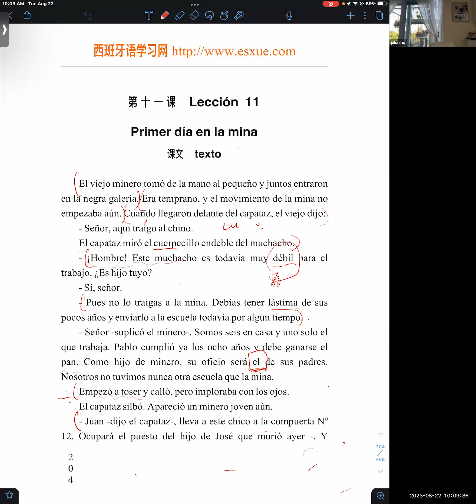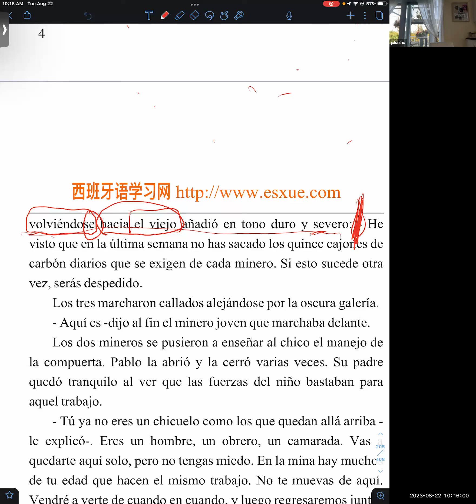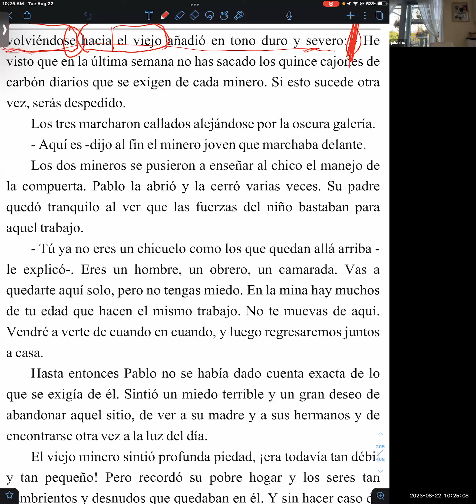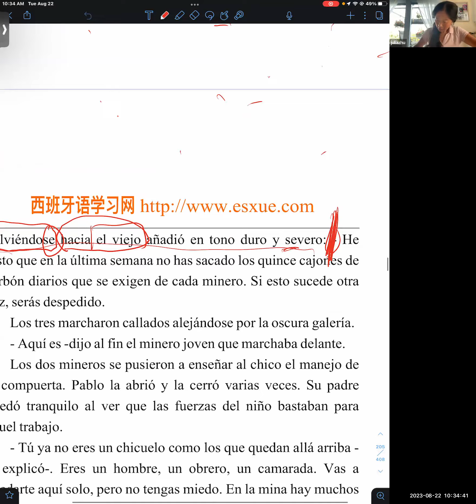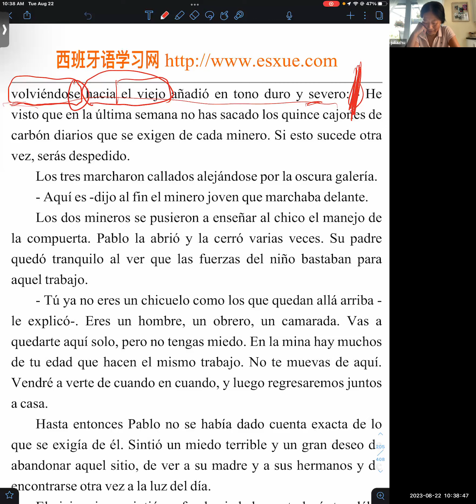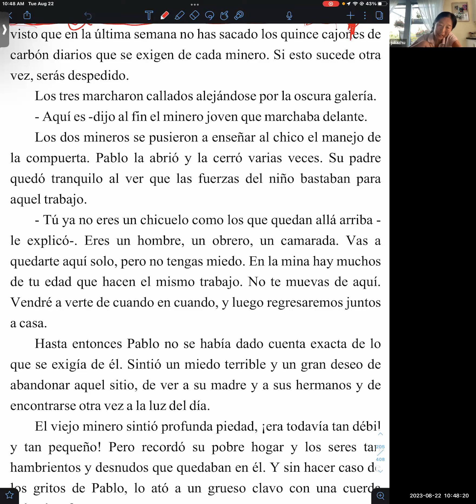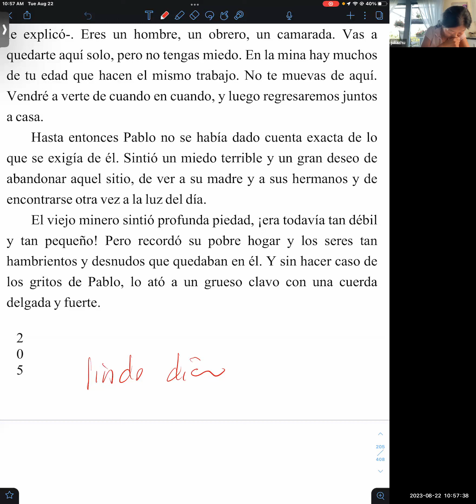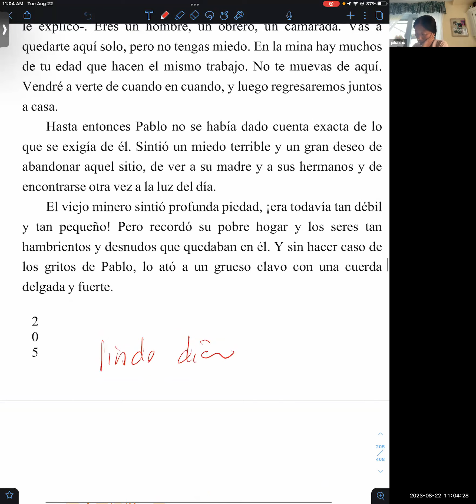西班牙语中级班学习 2023-08-22志愿者活动